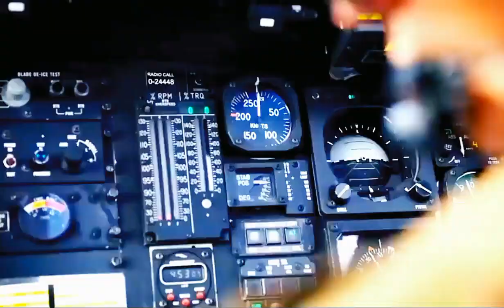UH-60 BlackHawk (Haci productions)